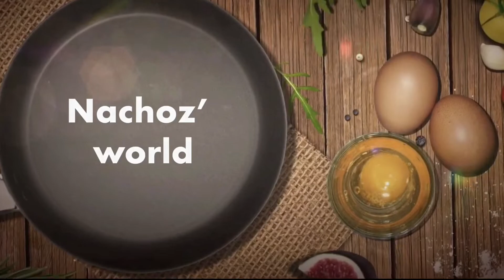Crispy Fried Chicken Sandwich (Ramdan Special) Day 29 of Ramadan | Nachoz’ world